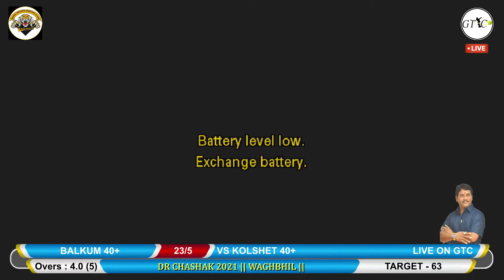KOLSHET 40+ VS BALKUM 40+ MATCH AT DR CHASHAK 2021 | WAGHBHIL